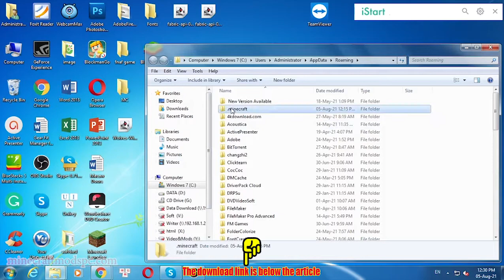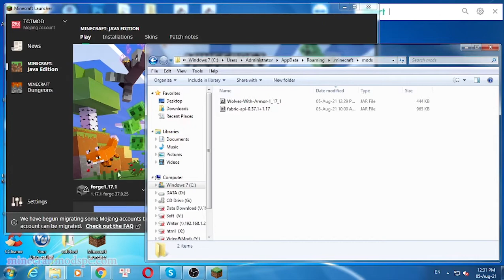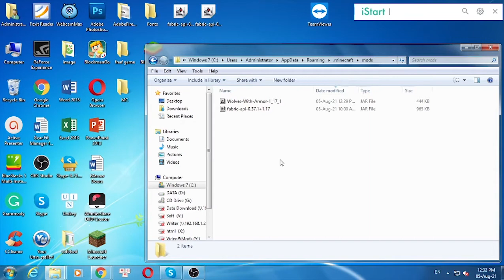Wolves With Armor Mod 1.17.1 Download - How to install it for Minecraft PC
Feature mod:
Wolves With Armor is a mod for Fabric that adds several new wolf-related utilities, including Wolf Armor, and several other things to come.